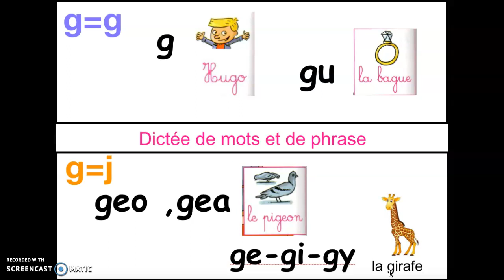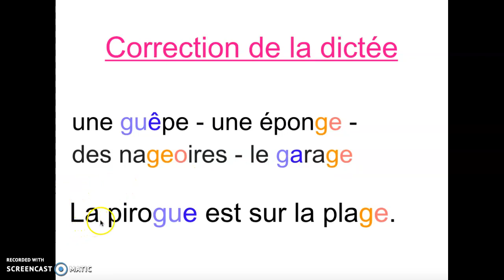la lettre g jour 3 n°2 g=g et g=j